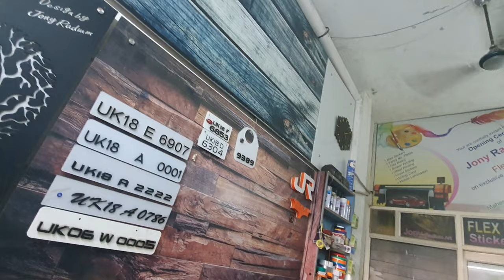Modified Apache RR 310 || way to KEDARNATH (Episode-1)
Song: Limujii - Sweet Talks
Track: T-Mass - Ignoring My Heart